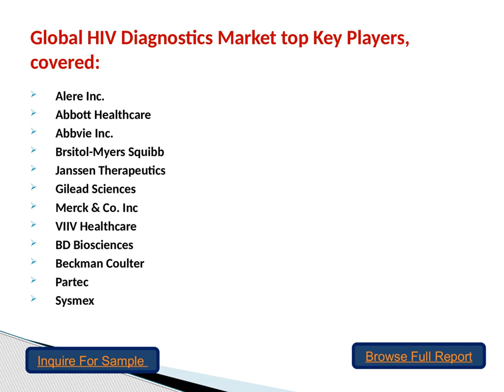Global HIV Diagnostics Market Size, Share and Global Outlook 2019 to 2025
The report provides a unique tool for evaluating the Market, highlighting opportunities, and supporting strategic and tactical decision-making. This report recognizes that in this rapidly-evolving and competitive environment, up-to-date marketing information is essential to monitor performance and make critical decisions for growth and profitability.